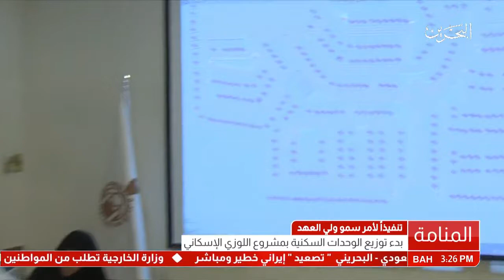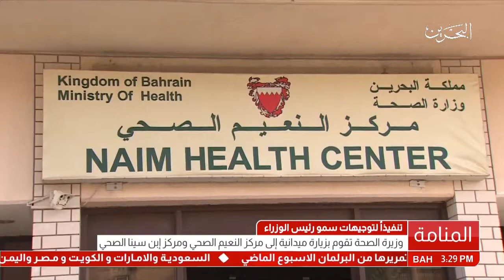تنفيذاً لتوجيهات سمو ولي العهد.. وزارة الإسكان تبدأ بتوزيع الوحدات السكنية بمشروع اللوزي الإسكاني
المنامة في 12 نوفمبر / بنا / تنفيذاً لأمر صاحب السمو الملكي الأمير سلمان بن حمد آل خليفة ولي العهد نائب القائد الأعلى النائب الأول لرئيس مجلس الوزراء بتخصيص وتسليم 4,800 وحدة سكنية، أعلن وزير الإسكان المهندس باسم بن يعقوب الحمر عن بدء توزيع الوحدات السكنية بمشروع اللوزي الإسكاني، والذي يعد أحد المشاريع التي تم تنفيذها بالشراكة مع القطاع الخاص، التي تقوم الوزارة بتوزيعها في إطار الخطة الحالية.